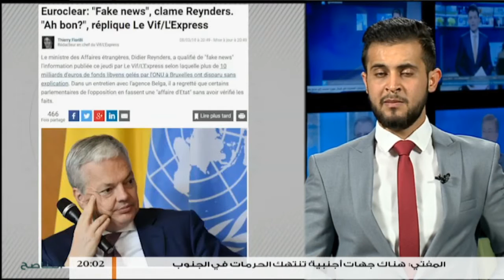موجز أخبار الساعة 8 مساءً | 09 - 03 - 2018